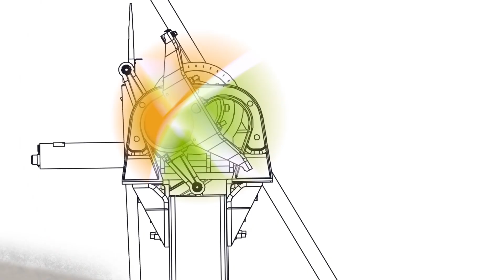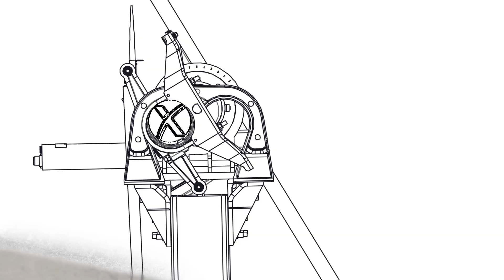Nextracker Agrivoltaics - The next frontier of solar and agriculture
Farming communities that want to be part of the solar revolution need solutions that maintain topsoil health and improve natural ecosystems. That’s why Nextracker specifically designed its AgriPV solution to enhance agricultural practices and preserve biodiversity.

Our proven independent row design architecture and light on land approach to utility-scale solar trackers provides farmers a new source of revenue that benefits both the environment and their local communities. The combination of our unmatched reliability and robust sensing, communications, and software technology, brings industry-leading precision and efficiency to owning and operating solar.